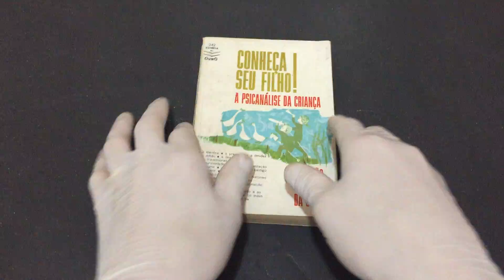IMG 0830Conheça Seu Filho A psicanálise da criança